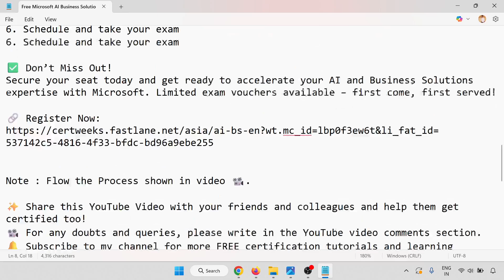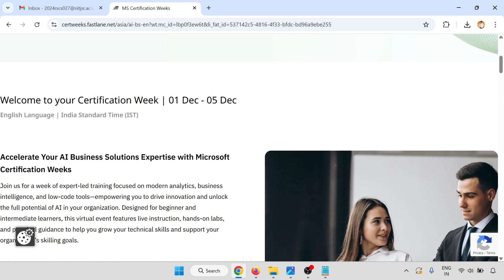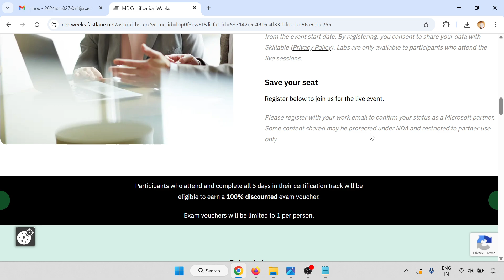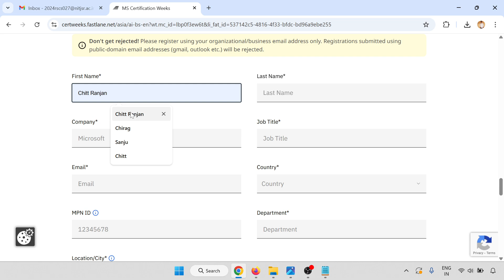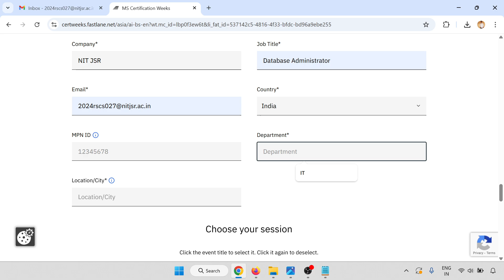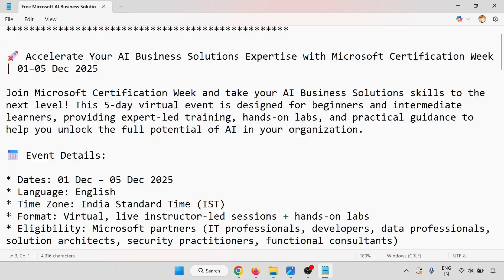FREE Microsoft Exam Voucher for AI Business Solutions Certification Week (Dec 1–5, 2025)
🚀 Accelerate Your AI Business Solutions Expertise with Microsoft Certification Week | 01–05 Dec 2025

Join Microsoft Certification Week and take your AI Business Solutions skills to the next level! This 5-day virtual event is designed for beginners and intermediate learners, providing expert-led training, hands-on labs, and practical guidance to help you unlock the full potential of AI in your organization.

📅 Event Details:

* Dates: 01 Dec – 05 Dec 2025
* Language: English
* Time Zone: India Standard Time (IST)
* Format: Virtual, live instructor-led sessions + hands-on labs
* Eligibility: Microsoft partners (IT professionals, developers, data professionals, solution architects, security practitioners, functional consultants)

💡 Why Attend:

* Focused learning on AI Business Solutions certification areas
* 12 certifications covered with live instruction by seasoned experts
* Real-world application through hands-on labs (limited slots available)
* Flexible format to balance learning and work
* Earn a 100% discounted exam voucher after completing all 5 days

🛠 Hands-On Labs Include:

* Labs available for 30 days post-event
* Practice what you learn with real-world scenarios

📌 Daily Schedule Highlights:

* MS-MB-240T00 Microsoft Dynamics 365 Field Service
* MS-PL-200T00 Microsoft Power Platform Functional Consultant
* MS-MB-335T00 Microsoft Dynamics 365 Supply Chain Management Expert
* MS-PL-500T00 Microsoft Power Automate RPA Developer
* MS-MS-102T00 Microsoft 365 Administrator
* MS-PL-600T00 Power Platform Solution Architect & more

🔑 How It Works:

1. Choose your certification path and submit your registration
2. Confirm registration via email
3. Attend daily accelerated training sessions
4. Complete hands-on labs (approx. 1 hour per day per certification)
5. Redeem your official Microsoft Achievement Code for your certificate
6. Schedule and take your exam

Secure your seat today and get ready to accelerate your AI and Business Solutions expertise with Microsoft. Limited exam vouchers available – first come, first served!

Note : Flow the Process shown in video 📽️.

✨ Share this YouTube Video with your friends and colleagues and help them get certified too!
📽️ For any doubts and queries, please write in the YouTube video comments section.

Thanks & Regards,
Chitt Ranjan Mahto "Chirag"